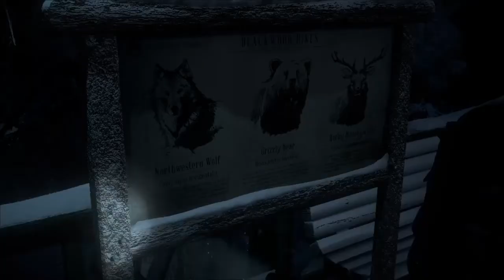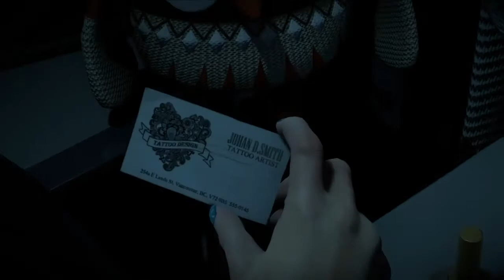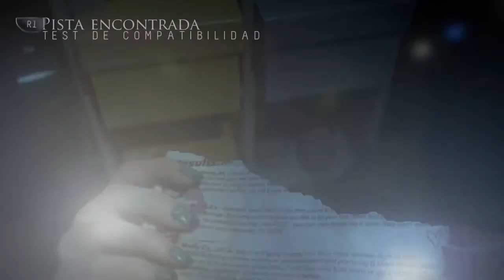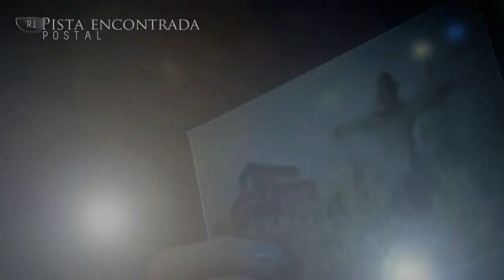El bromista... Until dawn # 3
Snap: marquiito69